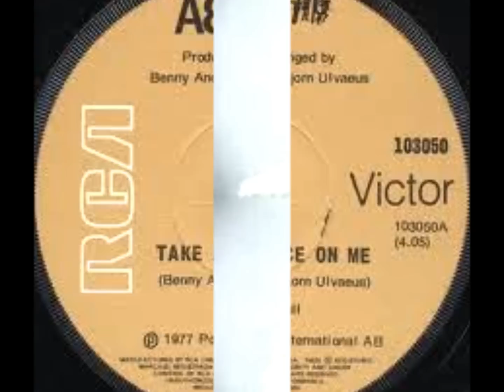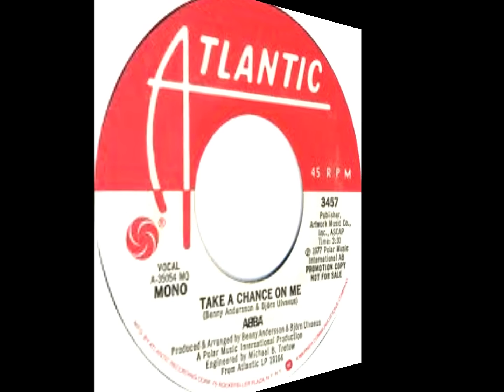ABBA Take A Chance On Me Long Version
This is the longer intro version of Abba's 1978 smash hit 'Take A Chance On Me', one of their biggest successes in America,(#3) along with a #1 in Britain, and one of my all time faves of theirs.

Being an Aussie, I witnessed the evolution as Abba became superstars from 1975 onwards where Abba Mania was to reach such a point, culminating in hysteria during their 1977 tour, for it to begin its gradual and inevitable decline, before the band unofficially downed tools in 1982.

'Take a chance' was released worldwide in January of 1978, and entered our charts at the end of that month, where it would climb to the Top 15. 'Abba The Album' which was released off the back of that infamous tour of our country, and the release of the Lasse Halstrom directed film: 'Abba the Movie', was a sizeable hit LP, but nothing like the previous albums 'Abba', 'Best of Abba' and 1976's 'Arrival' which had all been huge sellers. Methinks saturation had been reached. Just as Australia had begun to tire of the super Swedes, their discography was exploding all over the world. Their final 3 studio albums 'Voulez Vous', 'SuperTrouper' and 'The Visitors' would ironically be bigger everywhere else, than the country that first broke them big time!

Although Abba would continue to score hit albums and singles from 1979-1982, the level of the success in Oz would never compare to those amazing years where several of their songs were in the charts simultaneously. Of course, history would have different plans for the 70's superstars, with compilation comebacks (Abba Gold etc) and the mega musical 'Mamma Mia' bringing them back time and time again into pop culture and their back catalogue returning to the charts, long after their departure from the world stage.

'Take a chance' is one of their most infectious and joyous hits, and of course the video clip would be sent up, copied and typified for all time! I have used as many images from it in my clip for this song. The longer intro is hard to find, so enjoy this version.